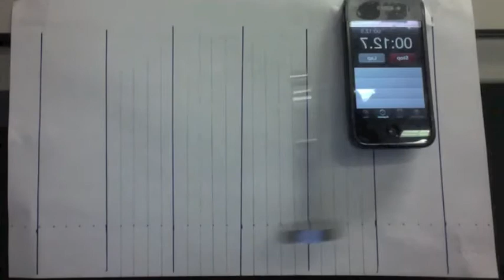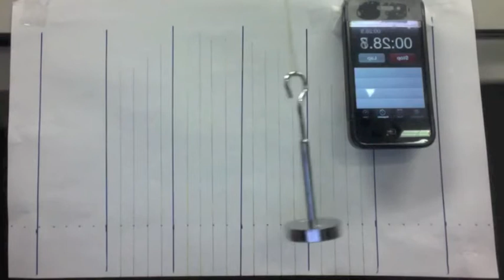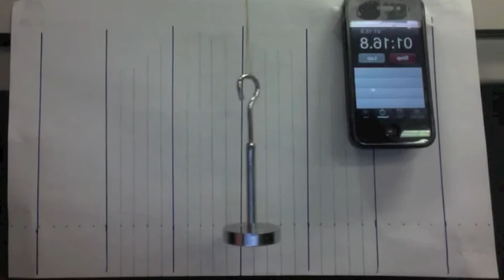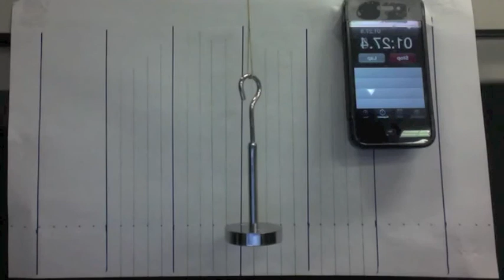Variable Amplitude Pendulum Experiment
Experiment to measure the decay in amplitude of a pendulum experiencing friction.  Music credit to Gramatik.  I do not own or claim any right to this music.